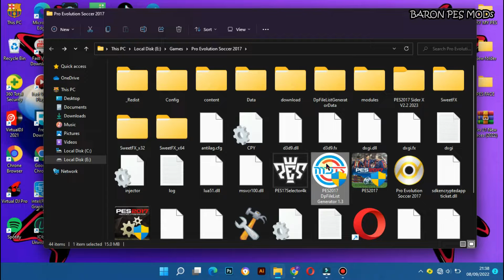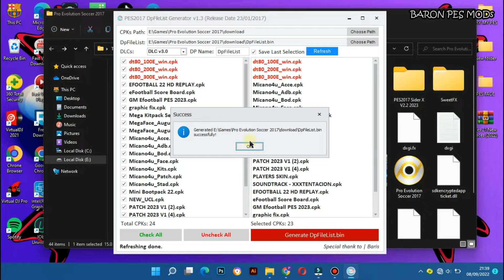PES 2017 Mini Bootpack 22/23 4K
🔺 ⚡⚡DOWNLOAD ⚡⚡

🔺CREDIT; Alnabar PES boots, All boot creators
🔺 ⚡⚡TUTORIAL ⚡⚡

(2) Copy CPK File to Pro Evolution Soccer 2017\download
(3) Generate with DpFileList Generator
Done!
If you want me to remove it, or if I put the wrong link or credit, please let me know so that I can give you proper credit.THANK YOU